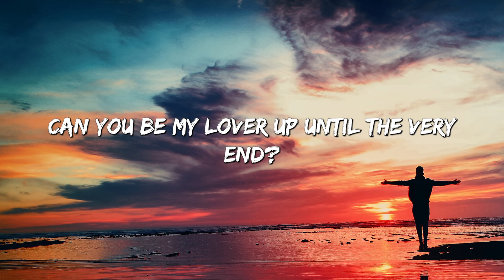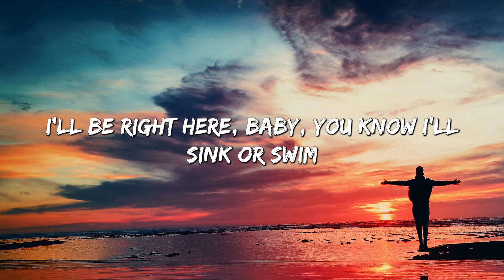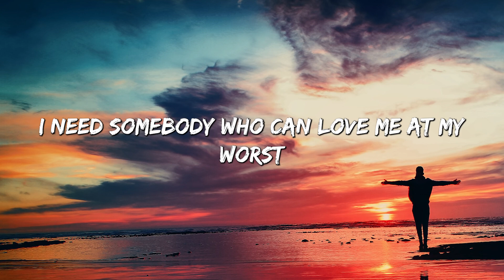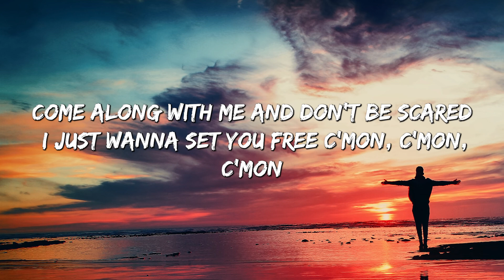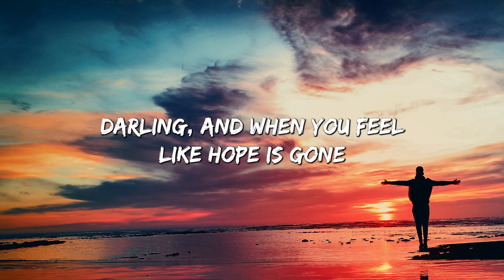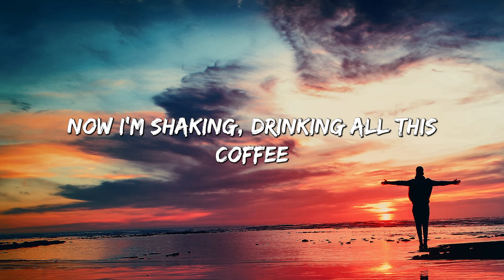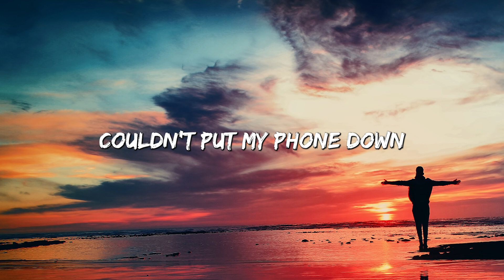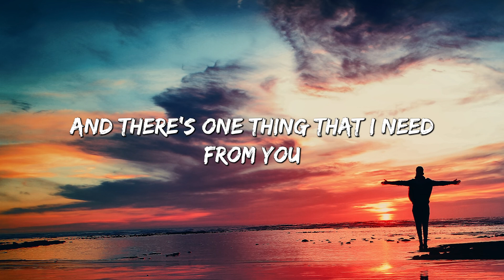At My Worst - Pink Sweat$ (Lyrics) || Charlie Puth , Jeremy Zucker... (MixLyrics)